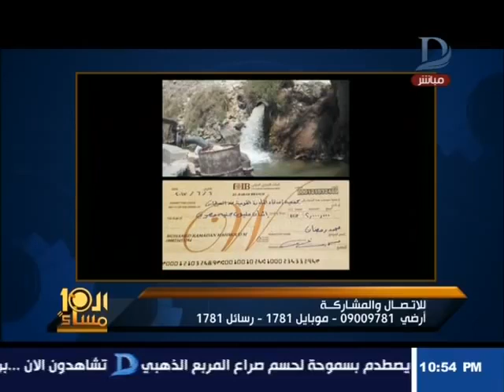العاشرة مساء محمد رمضان وجمهوره يحيون ذكرى وفاة رفاعي الدسوقي ! شاهد تعليق الإبراشى